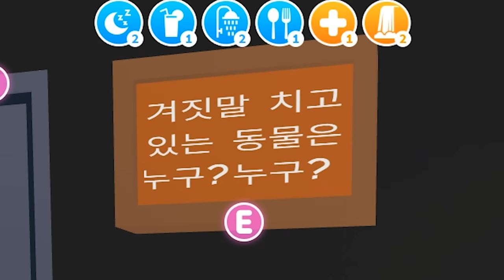[로블록스]입양하세요 교도소 엄마를 피해 "100층 감옥" 탈옥하기 3탄!! 체포당한 아이들..방탈출(잉여맨 단미호 김리하)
100층 탈출하기 시리즈 3탄으로 돌아왔습니다!